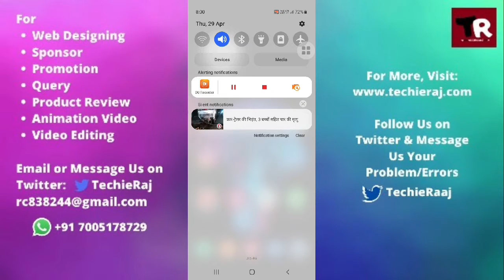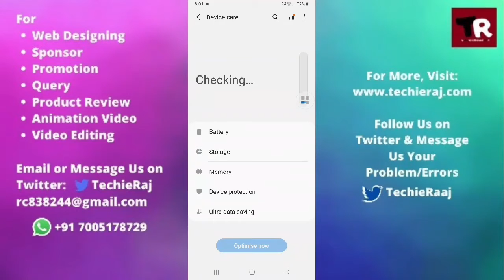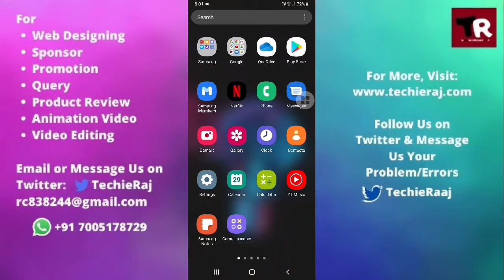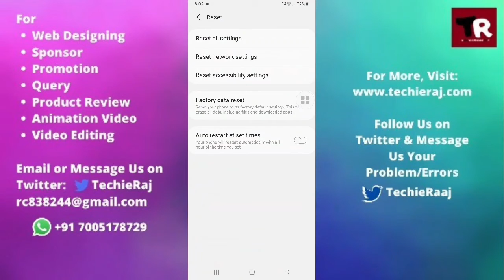How To Fix Samsung Note5 Battery Slow Charging Problem Solved